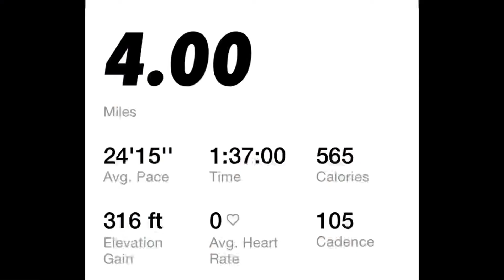COME WALK WITH ME DAY 232 walkwithme Weightloss journey